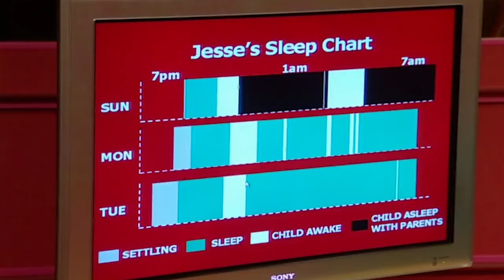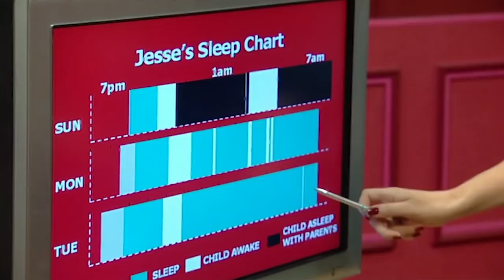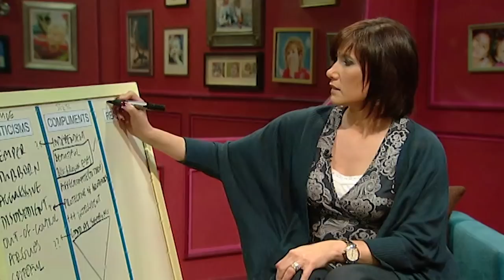Real Families Full Episode: Dr Tanya Byron's Insights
Clinical psychologist Dr Tanya Byron offers advice to the parents, who struggle with their children, who will throw big tantrums when they don't get their way. The parents will get some new parenting techniques to deal with the behaviour - and they'll try them out during their stay at the House of Tiny Tearaways.

Presenter Claudia Winkleman guides the audience through a week-long journey at TV’s first ever child and parent behaviour refuge.
During their stay at the House of Tiny Tearaways, three families live together, while child psychologist Dr Tanya Byron works with both parents and children to solve issues around fussy eating, sleeping habits, and public tantrums - and she'll challenge the parents to get to the root of the problems they're experiencing raising their children.
With Dr Tanya Byron's help and advice, the hope is that the families will learn useful pedagogy techniques and gain new insights, giving them long-lasting support though the parenting challenges they're facing.